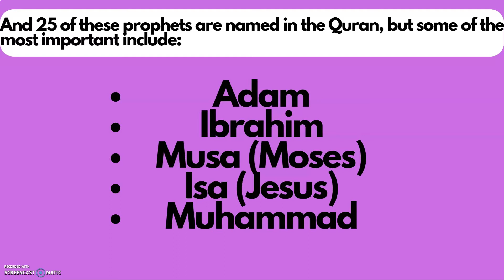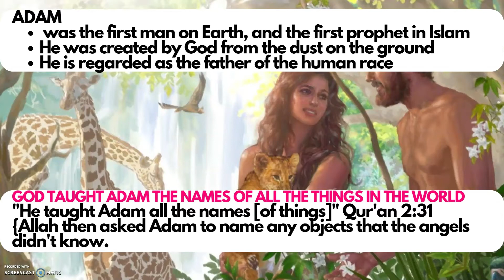Prophethood: Adam| AQA Islam